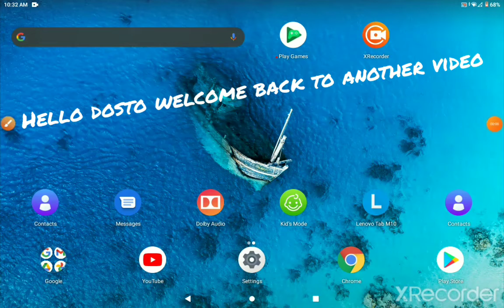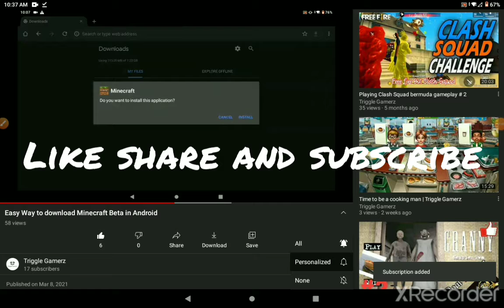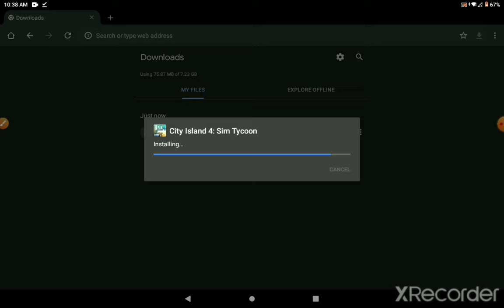Easy way to download city island 4 APK 100%